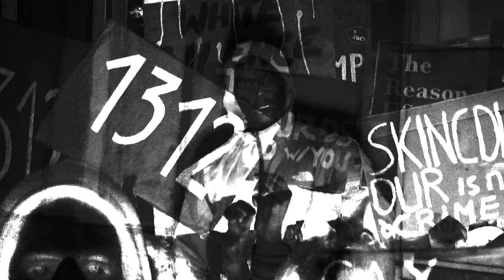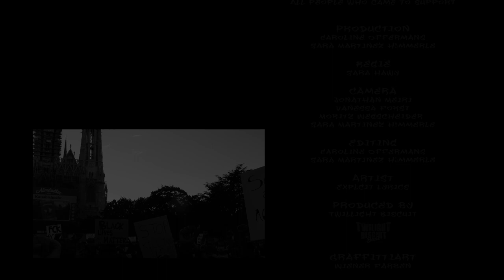CNPDR - Explicit Lyrics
CNPDR - Ceci n'est plus du Rap

For the project CNPDR for short, we dealt with issues such as human trafficking, genocide, war, starvation and violence against children and women Police Discrimination.. In order to bring people closer to the extent of suffering far too many people in our world are facing, we would like to give the vibes that may clarify this message.

The aim is to get people in other regions and circumstances to deal with these threats so that solidarity can grow. It is an attempt to set an example and to conjure up a paradigm shift - it is necessary to take new paths as a global society. The song stands for a feeling of cohesion and is an expression of the protest against violence and exploitation.

FROM THE PEOPLE
TO THE PEOPLE

Grace Marta Latigo

Artist
Ely

Videoproduction:
Caroline Offermans
Sara Martinez Hämmerle

directed:
Sara Hawy

Camera:
Jonathan Meiri
Moritz Wegscheider
Vanessa Forst
Sara Martinez Hämmerle

Editing:
Caroline Offermans
Sara Hawy
Sara Martinez Hämmerle

ONE LOVE